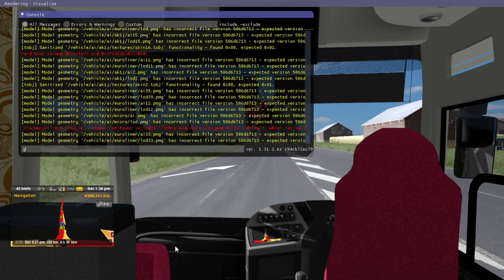RouteRequest Dhaka to Rangpur (New SR Travels Hyundai Universe)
This route was requested by Sazzad Mahmud Refat. Shoutout to him. You can request routes just like him and get a shoutout. Just write in the comment section which route you want me to play and I will do it in the next video. 1 person will get 1 route request done per week. Enjoy!